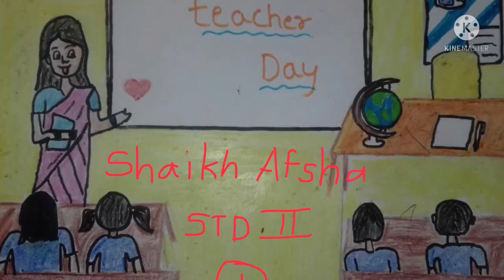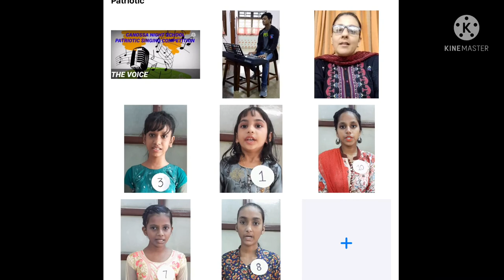CANOSSA NIGHT SCHOOL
RANGOLI, DRAWING & PATRIOTIC SINGING COMPETITION 2021